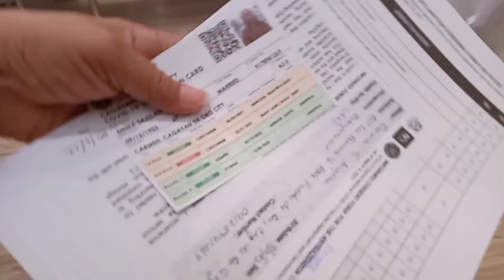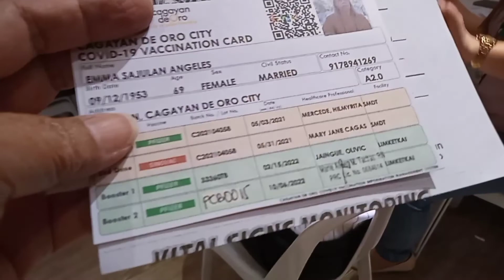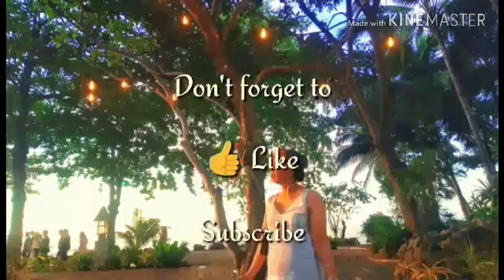Our 2nd Booster - Pfizer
Had it here at Limketkai..

Support my Ermin members:
*** AMBITIOUS ERMINS
@Vanessa Mejos
@Steve&Tess LifeInUSA
@jacob and Nanette
@Life'z88 vlogs
@Tess Bisdak In Ohio
@Eva Portes
@LV SS
‎@Naning Kikay in Town
‎@Anggingfe Vlog 🇨🇦

*** COMPASSIONATE ERMINS
@beth luv
@HOUSING AT IBA PA VLOG
@MEAVLOG URAGON

my 1st Channel:
@Sarah Selegna